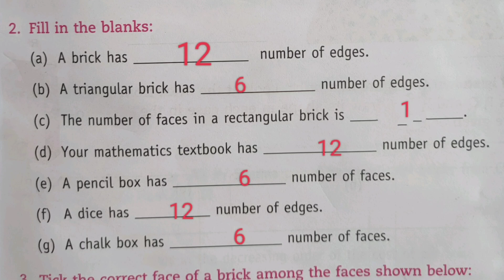Edges, faces, vertices in a brick